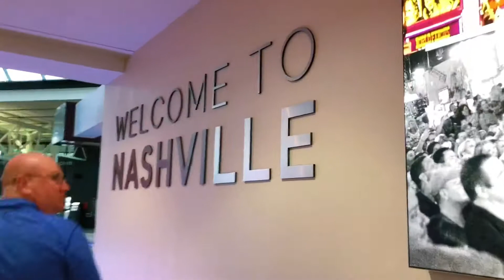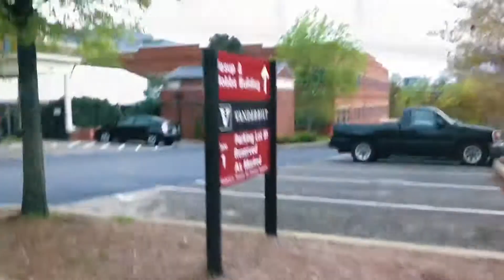Vanderbilt College Visit Vlog- first time in Nashville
I went to visit Vanderbilt from California for the first time!